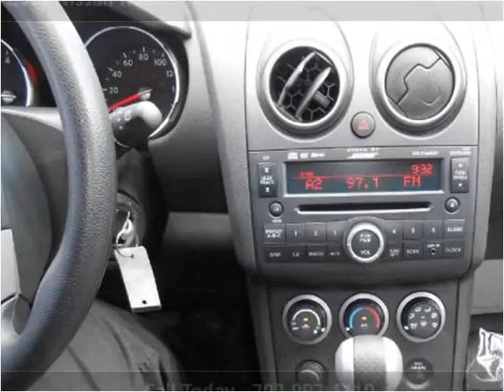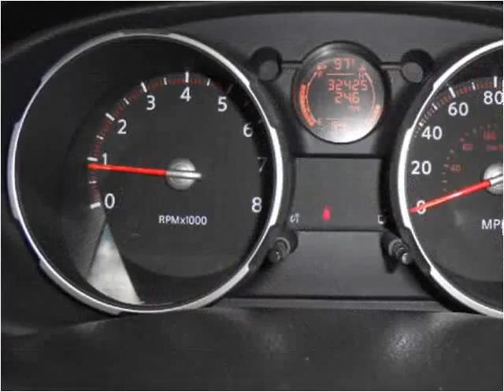2010 Nissan Rogue Used Cars Las Vegas NV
This 2010 Nissan Rogue is available from Newport Motors.